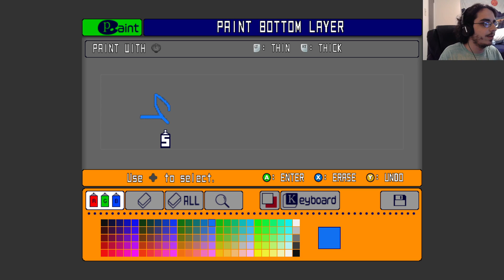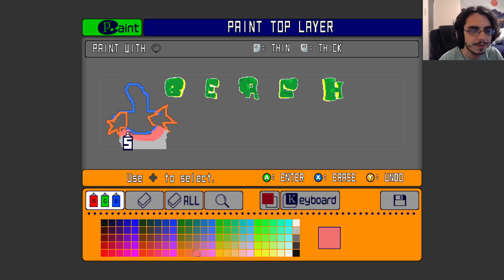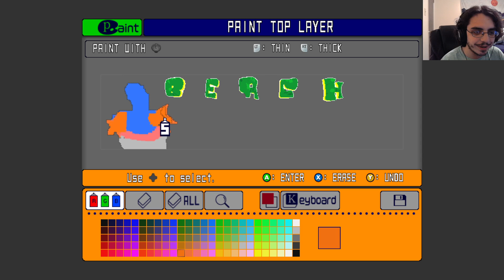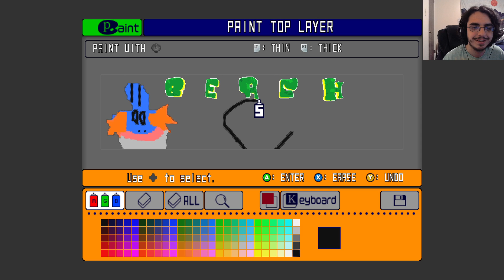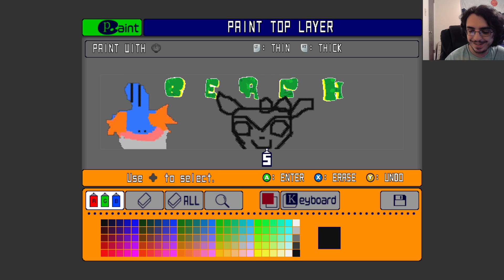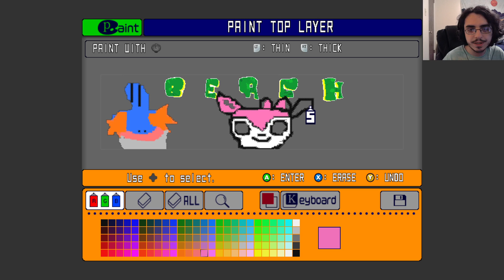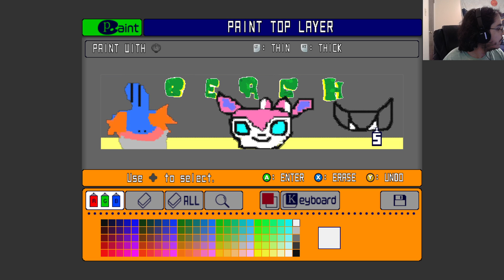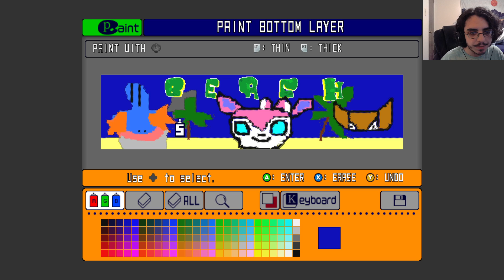Jet Set Radio Ep 5: Mudveontops